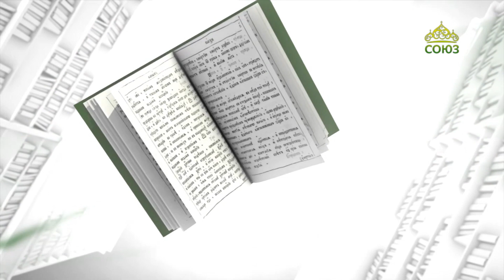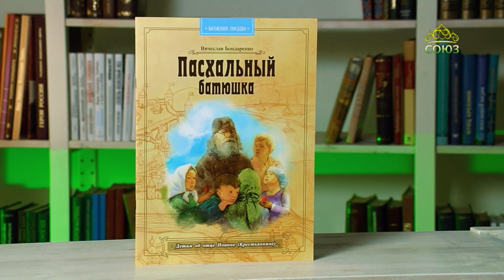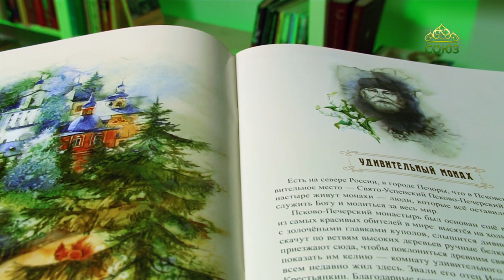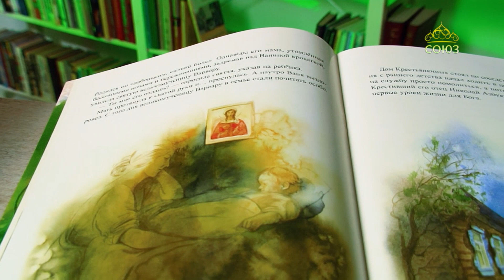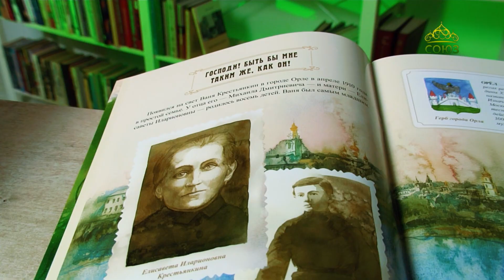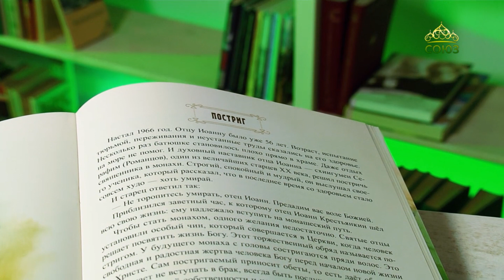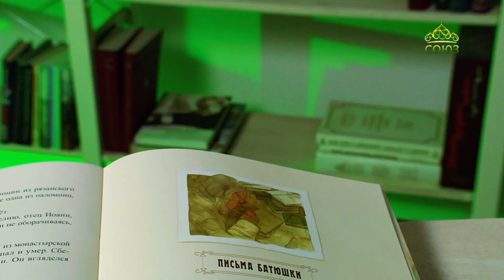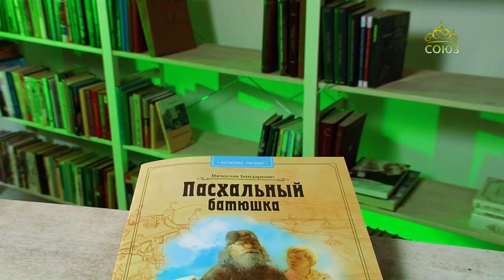У книжной полки. Пасхальный батюшка